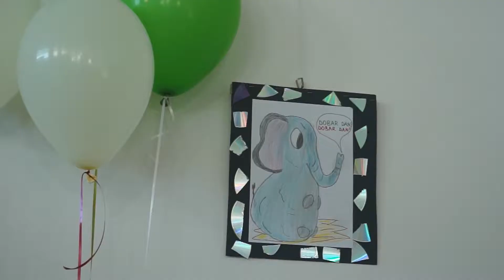Promocija slikovnice Slon Ton i bonton